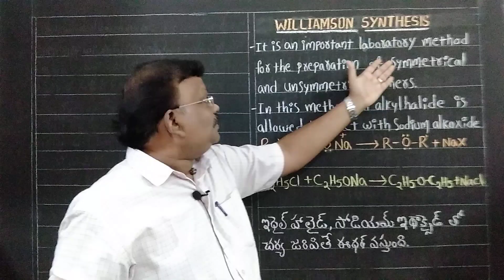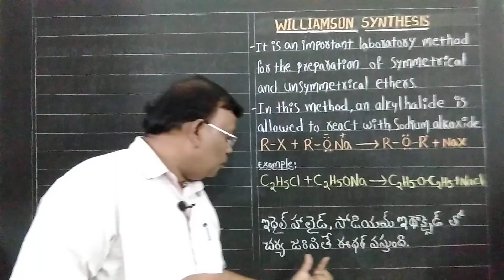Class - 12 | Chemistry | Williamson Synthesis.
About Class - 12 | Chemistry | Williamson Synthesis.